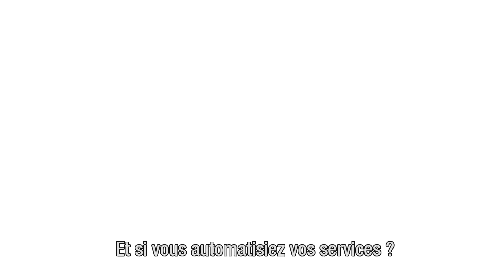Proximus SMS Communication FR